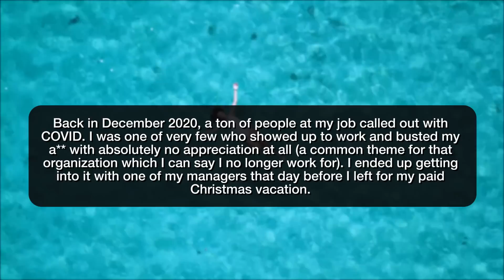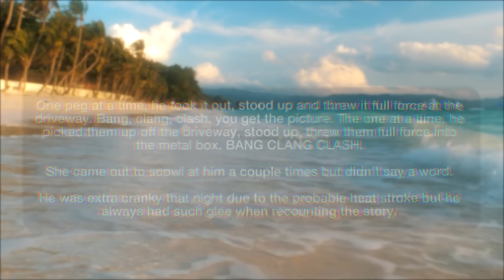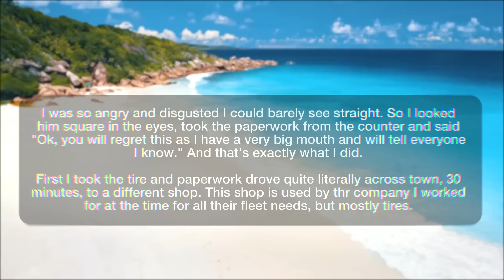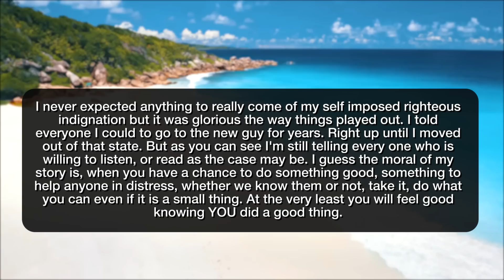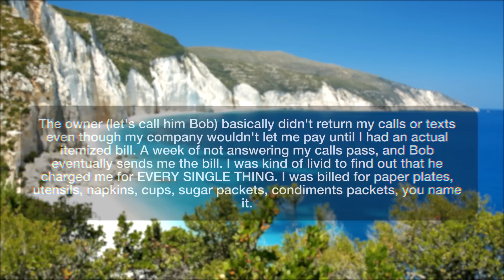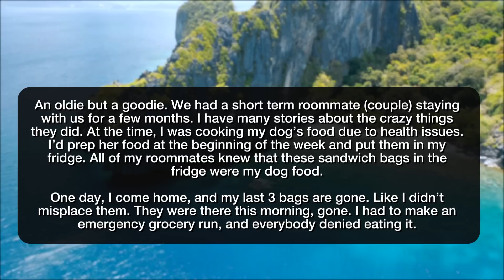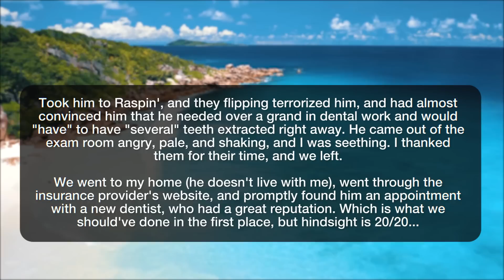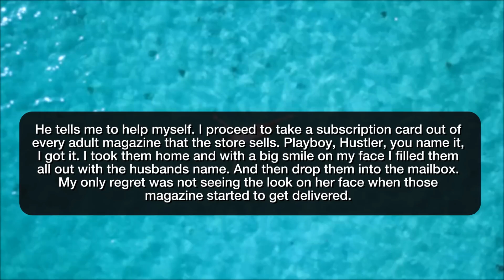r/ProRevenge | CALL THE POLICE ON ME? I'LL MAKE SURE YOU DON'T SLEEP! - Reddit Stories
Reddit rSlash Storytime r prorevenge where roommate hoarder drama update Paid for 12 Days Finally got my mom with her own words Call the police on my kid for watching a movie? No afternoon nap for you! Lacking social etiquette Won't honor your warranty, then I'll tell the story on the biggest morning radio show in the State. Butthole driver doesn't get to use their driver door every morning Phone misdial leads to years of torment Don’t eat my dog food my crazy Karen neighbor dunn fed up (update) Try to scam my kid into having teeth pulled? I'll take him to a real dentist Sweet double revenge Hit me with hidden service fees? That's ok with me!

Story 1 00:00
Story 2 01:12
Story 3 04:56
Story 4 05:55
Story 5 12:43
Story 6 15:06
Story 7 17:52
Story 8 19:30
Story 9 21:15
Story 10 23:32
Story 11 26:11